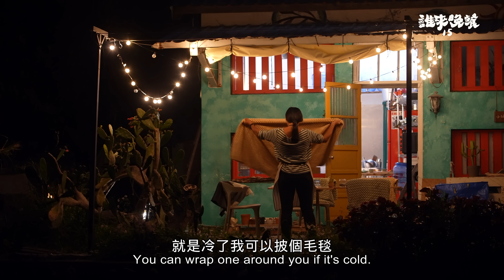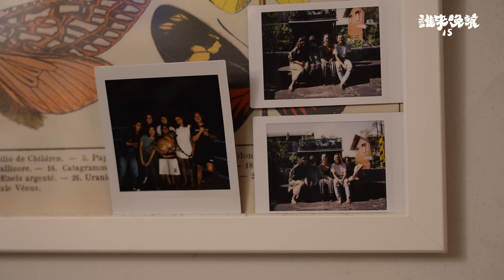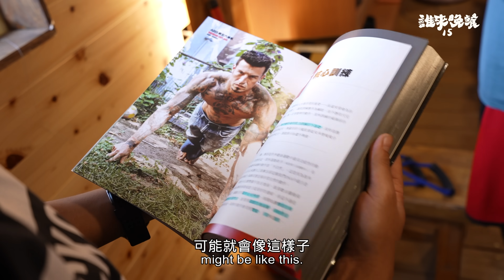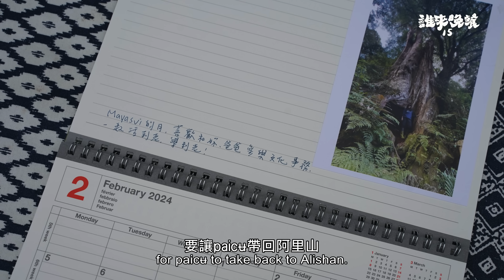都蘭開餐廳的她們，一度怕回阿里山老家？一家人有沒有對話勇氣？【誰來晚餐15－28】Guess Who: A Tender Revolution: Love and Cuisine in Dulan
阿里山鄒族的yangui，與台法混血的Shaïne，在阿里山認識，跑到台東都蘭創業開餐廳。她們是彼此的伴侶。然而，回到老家部落，「女生和女生的感情」，卻是不太能觸碰的話題……？

yangui鼓起勇氣告訴家人自己的感情，帶著Shaïne回家，家裡卻因此有道隔閡。過去，她一直是符合爸媽期望的長女，顧及家人感受，yangui不敢在部落公然跟Shaïne牽手。

Shaïne住過台灣、法國許多地方，尋找自己的歸屬感。她現在全心打造屬於兩人和小狗Pohe的家。自己和媽媽的距離，卻暫時無解。

｜現在，yangui只希望爸媽可以來台東，看看兩人的生活。
｜什麼樣的來賓，讓yangui有機會對媽媽說出真心話？

【她和她的溫柔革命】
A Tender Revolution: Love and Cuisine in Dulan
📍6/28 週五晚上9點 YT誰來晚餐&電視公視 首播

In the picturesque village of Dulan, where mountains kiss the sea, Taiwanese-French chef Shaïne and her partner “yangui” from Alishan’s Tsou tribe, have embarked on a culinary adventure. Bound by love and despite their personal struggles, they opened a restaurant, blending flavors and traditions from their diverse backgrounds. Today, we meet Shaïne and yangui as they navigate family rifts, aesthetic awakenings, and the pursuit of happiness. How does Shaïne's nomadic past influence her culinary creations and approach to life? Why did yangui have mixed feelings about the relationship at the outset? And how have they weathered the cultural and personal challenges of being openly lesbian? Let’s dive in and find out!

　▮ 公視 誰來晚餐 ▮
　－想成為晚餐受訪家庭？歡迎私訊fb&IG【誰來晚餐】報名